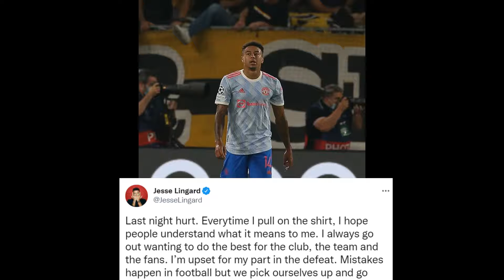Man Utd Players react to the Loss Vs Young Boys|Instagram|Twitter| Ronaldo| Lingard | Bruno and More